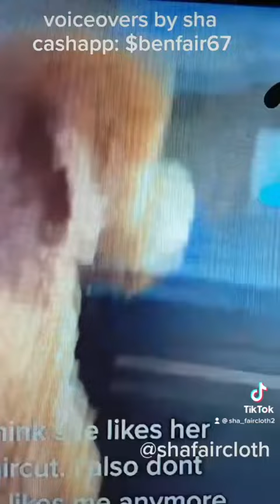Comedy Voiceovers By Sha: No fade!!!!